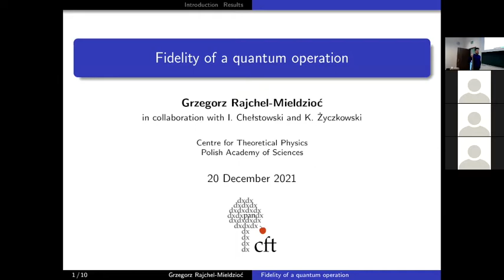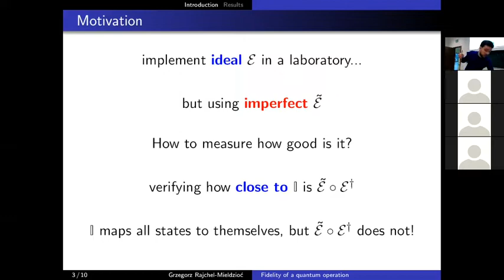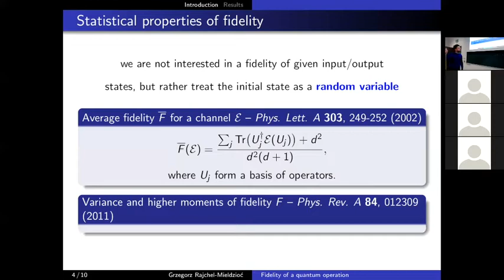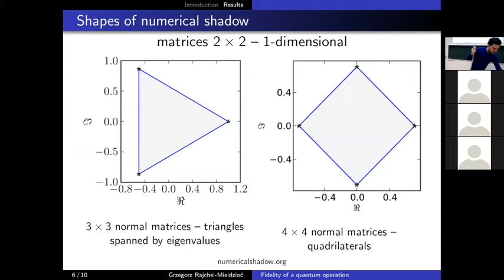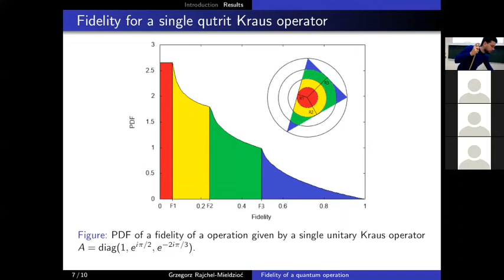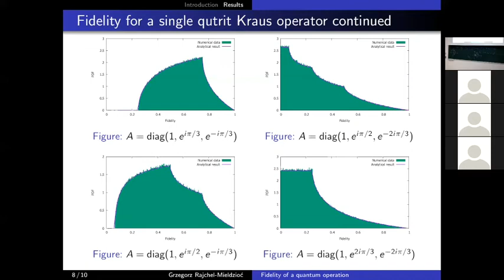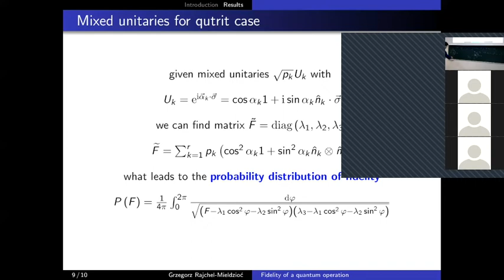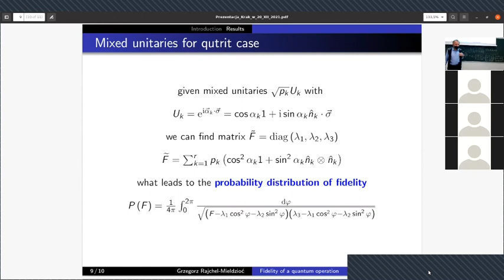Grzegorz Rajchel Mieldzioć: Fidelity of a quantum operation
Grzegorz Rajchel-Mieldzioć is a PhD student at the Centre for Theoretical Physics, Polish Academy of Sciences. Currently, he is working in the field of quantum information, with particular emphasis on entanglement and quantum gates.

Title: Fidelity of a quantum operation

Chaos and quantum chaos seminar happen every Monday, 2.15 p.m at the Institute of Physics, Jagiellonian University.